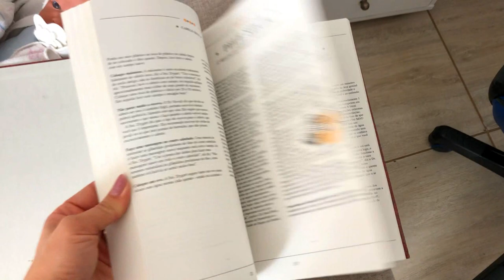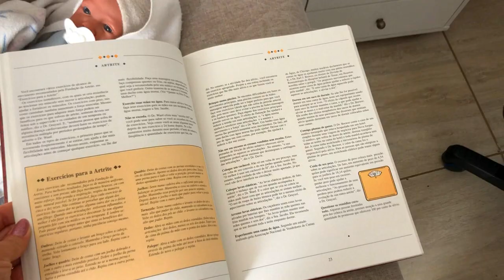UM DIA COMIGO|MANHÃ DIFÍCIL| FIZ O MELHOR FRANGO COM QUIABO MINEIRO DA VIDA | ROTINA DE DONA DE CASA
FORMA PISCINHA:

🌸 LINK DOS PRODUTOS QUE USO E INDICO:

🔴LINK DO MEU FORNO ELÉTRICO:

🔴LINK DA MINHA AIRFRYER:

🔴LINK DO MEU ASPIRADOR:

🔴LINK DO MEU COOKTOP:

🔴LINK DO MEU DEPURADOR:

 🔴LINK DAS MINHAS PANELAS:

🔴LINK ESCOVA SECADORA:

🔴MÁQUINA DE LAVAR ROUPAS:

🔴MESINHAS DE CABECEIRAS PÉ PALITO:

🔴TRILICHE DAS CRIANÇAS:

Use meu código:
26045205